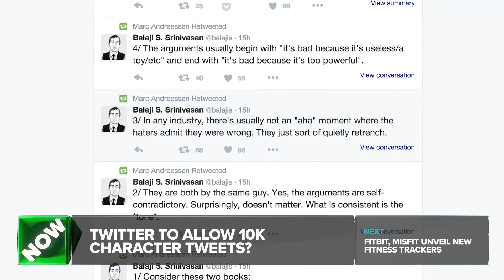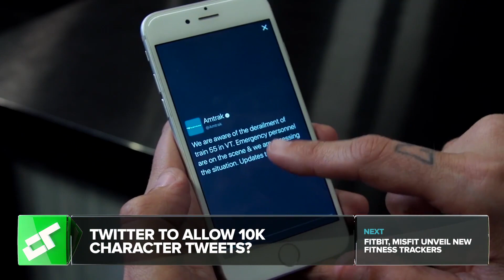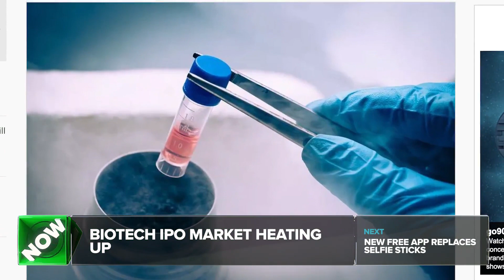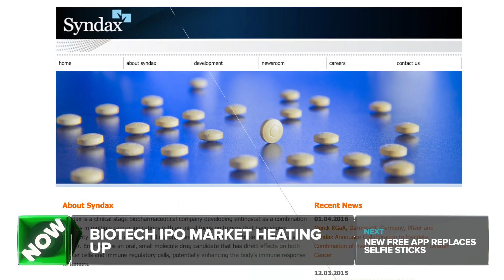HERE's Cloud-Based Maps Help Cars Drive Themselves | Crunch Report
Twitter may change tweet character limit to 10k, Misfit and Fitbit unveil new fitness trackers, some hot biotech companies are set to IPO in 2016, new iOS app "Selfie Stick" replaces physical selfie sticks.

Crunch Report is TechCrunch's daily news show. It's a fast paced rundown of the five most notable TechCrunch stories of the day. Sarah Lane hosts along with other talented TechCrunch reporters.